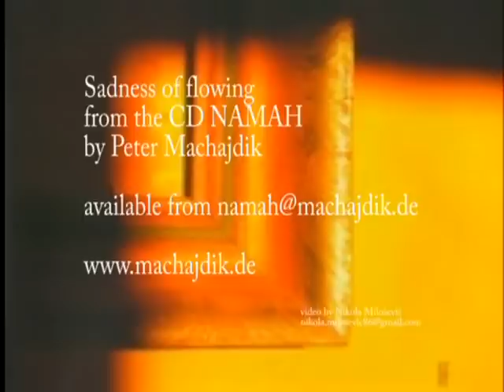Jon Anderson & Peter Machajdik - Sadness of flowing part 2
Sadness of Flowing by Peter Machajdík & Jon Anderson
From the CD NAMAH by Peter Machajdik

Vocals: Jon Anderson
Oboe: Dominik Melicharek
Violin: Zuzana Uškovičova
Piano: Mayuko Kida Takine